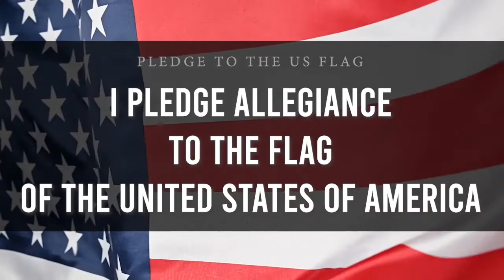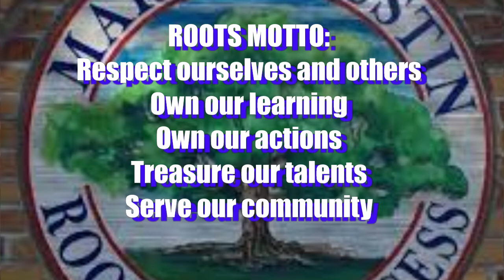Morning Buzz Wednesday12/1/21